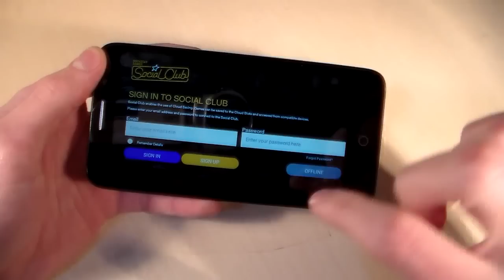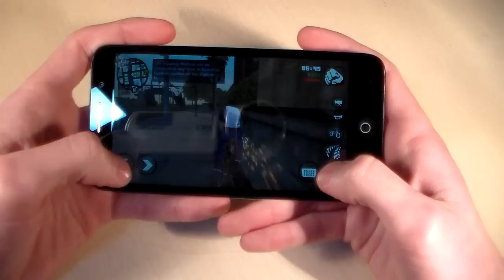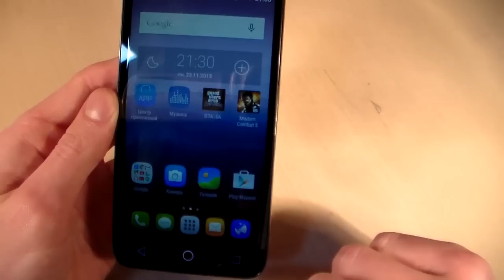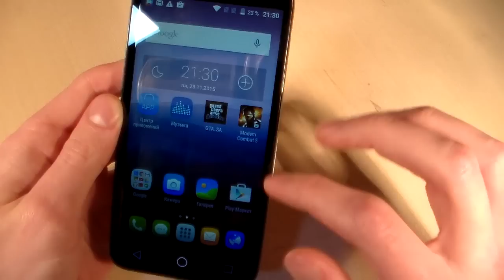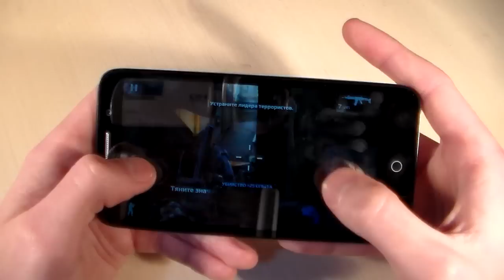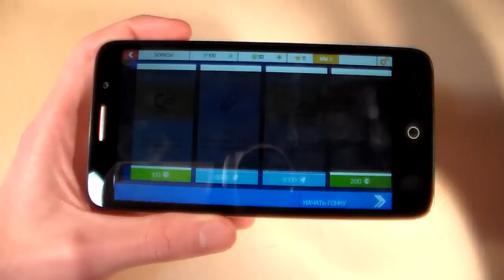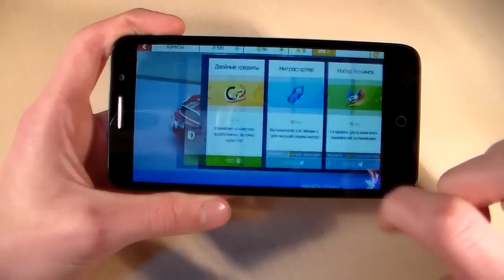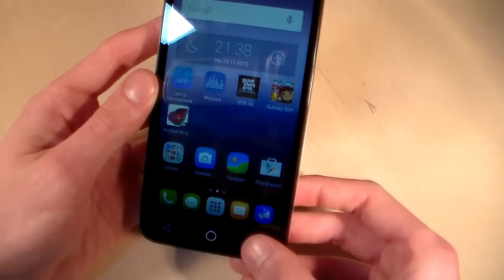Игры Alcatel One Touch Pop 3 (GTA:SanAndreas, ModernCombat5, Asphalt:Nitro)